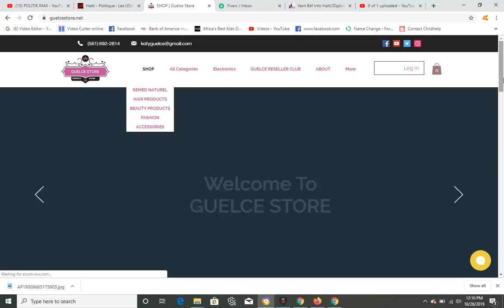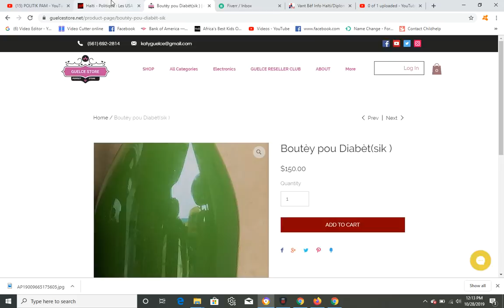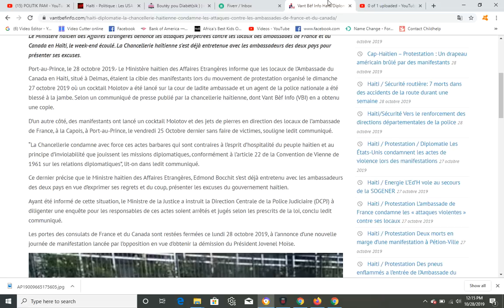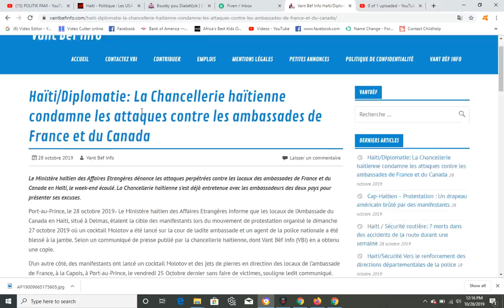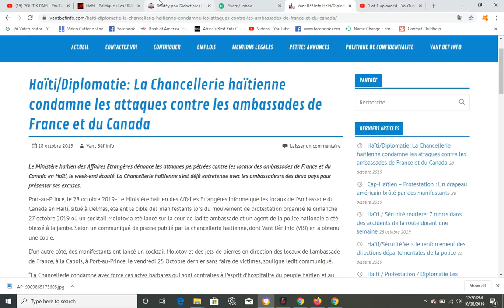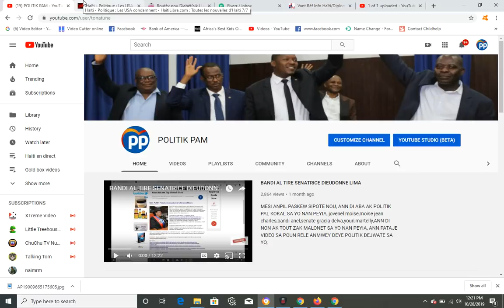YO BOULE ANBASAD CANADA AK LAFRANS JODIA, GWO TRISTES